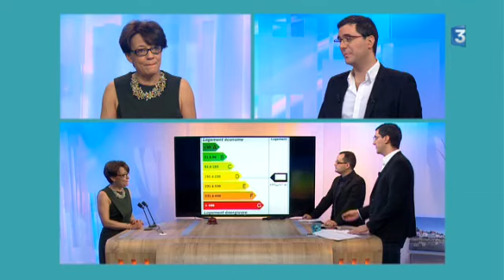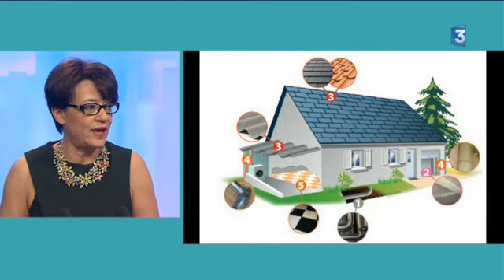Vente de sa maison, quels diagnostics à faire ?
Maître Clotilde Palot-Lory, notaire à Bray-sur-Somme, évoque les différents examens auxquels vous devez soumettre votre maison ou votre appartement si vous souhaitez le vendre.

Diagnostique de plomb (CREP), électricité, gaz, amiante, état des risques naturels et technologiques (ERMNT), performance énergétique (DPE), absence de termites, assainissement.

En fonction des rapports établis, le vendeur n'a pas obligation de réaliser les travaux nécessaires, mais il doit fournir le maximum d'informations à l'acquéreur potentiel.